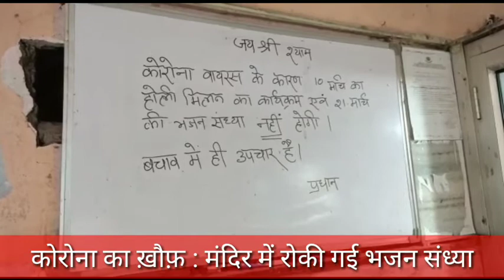कोरोना का ख़ौफ़ मंदिर में भजन संध्या पर रोक